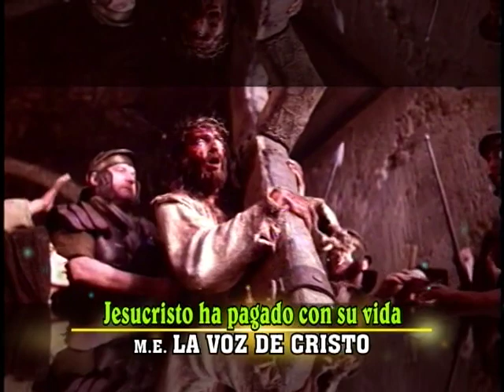Esta alabanza te hará llorar 😭 | La voz de Cristo - Jesucristo ha pagado con su vida (Video oficial)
Esta canción integra el segundo álbum del ministerio evangelístico La Voz de Cristo (Huancayo, Perú), titulado ‘Alegremente todos cantaremos’. Sus integrantes forman parte de la Iglesia Pentecostal de Jesucristo

Integrantes:
• Teclado y voz: Hilario Ortiz Ureta
• Voz: Lizbeth Ortiz Ccanto
• Voz: Elizabeth Ortiz Ccanto
• Voz: Vilma Ccanto Orejon
• Yeferson Ortiz